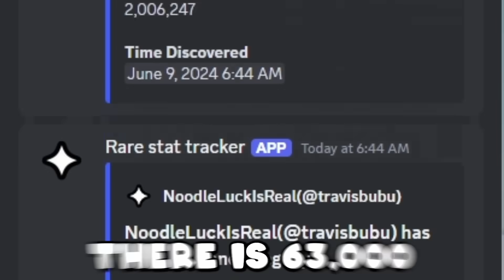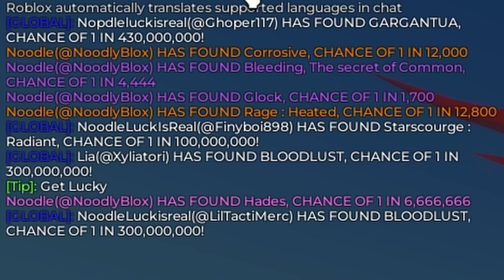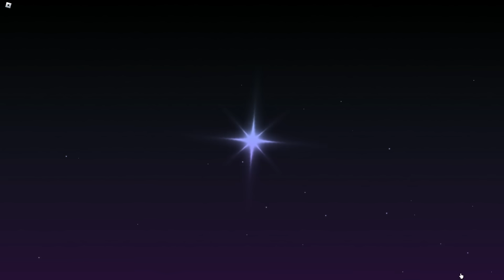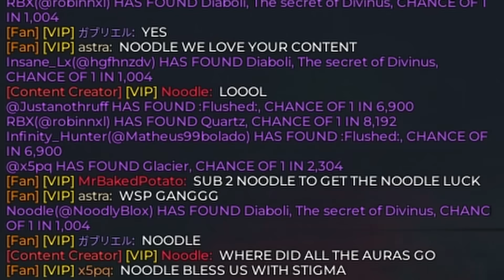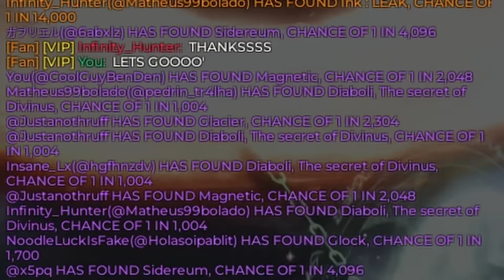THE DUPLICATION GLITCH MUST BE REAL ON ROBLOX SOL'S RNG!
THE DUPLICATION GLITCH MUST BE REAL ON ROBLOX SOL'S RNG! Today NoodleBlox continued to be the LUCKIEST PLAYER on Roblox Sol's RNG and in this Episode continued to cook some of the RAREST GLOBAL AURAS, there is just one problem, NoodleBlox already has this 100 Million AURA 3 TIMES. One day that will be the Sovereign and Symphony. How? By using the Rune of Everything and ExoFlex Device. When is ERA 8.5 on Roblox Sol's RNG, are you HYPED for the NEW AURAS?